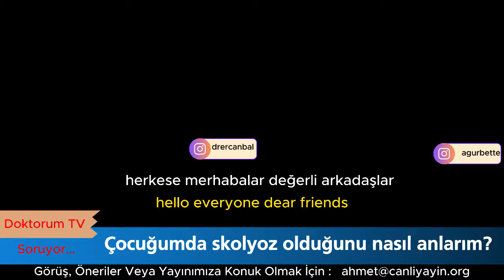BU BELİRTİLER VARSA DİKKAT! Skolyoz Hakkında Bilmeniz Gerekenler : Doç. Dr. Ercan Bal ile Özel Yayın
Skolyoz Farkındalık Ayı kapsamında Doç. Dr. Ercan Bal ile gerçekleştirdiğimiz bu özel söyleşiye hoş geldiniz! Bu videoda, skolyoz hakkında merak edilen soruları yanıtladık ve skolyoz konusunda bilinçlenmek için önemli bilgiler edindik. Skolyoz nedir? Belirtileri nelerdir? Skolyoz tedavi yöntemleri ve skolyozla yaşam hakkında kapsamlı bilgiler sunuyoruz. Eğer siz de skolyoz hakkında bilgi sahibi olmak ve farkındalığınızı artırmak istiyorsanız, bu videoyu kaçırmayın!

Skolyoz, omurganın yana doğru eğriliği ile karakterize edilen bir durumdur ve genellikle ergenlik döneminde teşhis edilir. Doç. Dr. Ercan Bal, skolyozun erken teşhisi ve tedavisinin önemi üzerinde durarak, izleyicilere değerli bilgiler sunuyor. Ayrıca, skolyozun belirtileri, tanı yöntemleri ve tedavi seçenekleri hakkında detaylı bilgi veriyor.

Bu videoda, skolyozla ilgili aşağıdaki soruların yanıtlarını bulabilirsiniz:
- Skolyoz nedir ve nasıl teşhis edilir?
- Skolyoz belirtileri nelerdir?
- Skolyoz tedavi yöntemleri nelerdir?
- Skolyozla yaşam ve günlük aktiviteler nasıl etkilenir?
- Skolyoz ameliyatı kimler için uygundur?

Doç. Dr. Ercan Bal, bu önemli konular hakkında detaylı açıklamalarda bulunuyor ve izleyicilerin sorularını yanıtlıyor. Skolyoz hakkında daha fazla bilgi edinmek ve bu konuda bilinçlenmek için videomuzu izlemeyi unutmayın!

Sağlık deyince akıllara sadece bedenin sıkıntılarının olmadığı, fiziksel olarak zinde hissetme halinin anlaşıldığı dönemler geride kaldı. Artık sağlık deyince ruh, zihin ve beden üçlüsünün birbiriyle senkron bir biçimde ‘iyi’ olma halini anlıyoruz. Dünya Sağlık Örgütü (WHO) de artık sağlık tanımını değiştirerek "Sadece hastalıklardan ve mikroplardan korunma değil, bir bütün olarak fiziki, ruhi ve sosyal açıdan iyi olma hali" olarak yorumluyor. İşte bu üçlüyü hayatında dengede tutabilenler ancak huzurlu ve hedeflerine doğru yol alan hayatın ilk kapısının anahtarını elinde tutar. Doktora başvurmadan önce kişinin kendisinin doktoru olabilmesini de önemsiyoruz. Bu yüzden hastalıkların semptomları kadar ortaya çıkış nedenlerini, alınabilecek önlemleri siz izleyicilerimizle uzman görüşleriyle birlikte paylaşıyoruz. Toplumumuzdaki sağlık okuryazarlığındaki bilinçlenmeyi önemsiyoruz. DoktorumTV ile hayatınıza güç katmak için bizimle ve sağlıkla kalın…

When we talk about health, the times when it was understood only as the physical well-being of the body are behind us. Now, when we talk about health, we understand the state of being physically, mentally, and socially well-being in sync with each other. The World Health Organization (WHO) has also changed its definition of health, interpreting it as "not just the absence of diseases and germs, but a state of complete physical, mental, and social well-being." Those who can maintain this balance of the triad can hold the key to a peaceful and goal-oriented life. We also value the ability for individuals to be their own doctor before seeking medical attention. Therefore, we share with our audience the reasons behind the symptoms of illnesses, as well as the preventative measures, along with expert opinions. We value the importance of health literacy in our society. Stay healthy and empowered with DoktorumTV...